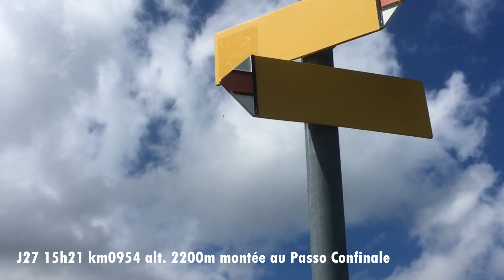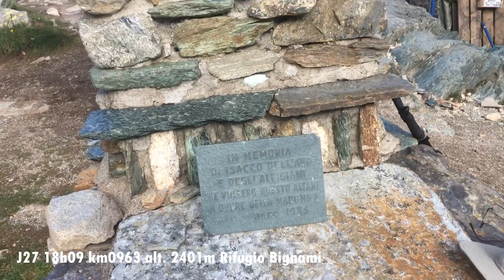Alpes à Fleur de Pô J27 : Forcola di Livigno - Rifugio Bignami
Plus de 50 jours de marche cet été 2021 depuis Trieste jusqu'au Mercantour.